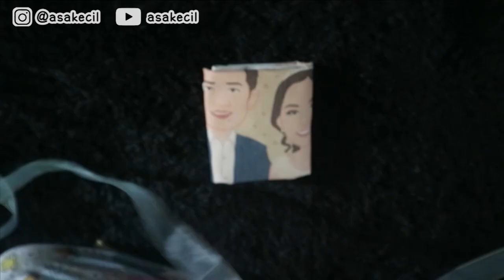DIY Tutorial Membuat Hampers Bridesmaid / Ultah Anak | DIY Eps. 57| Asakecil